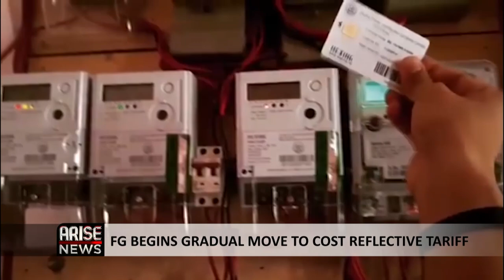POWER MINISTER ON NEW TARIFF ORDER